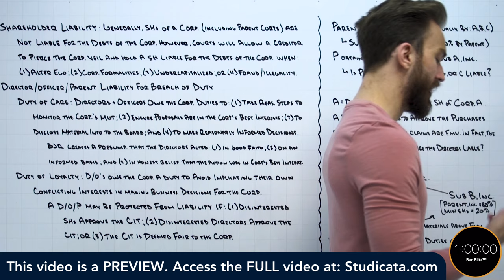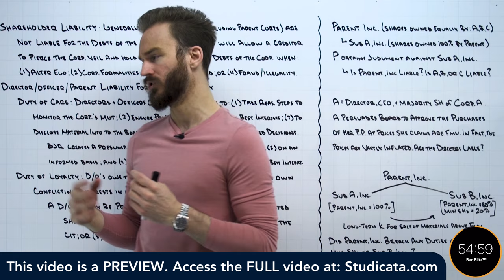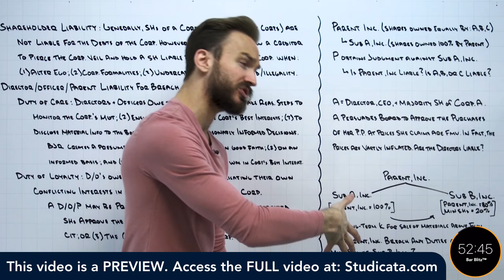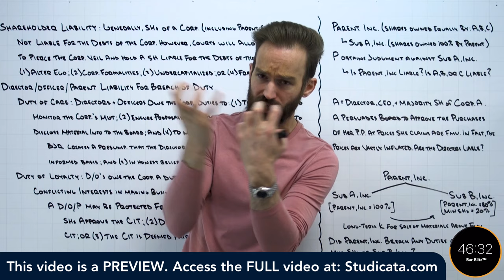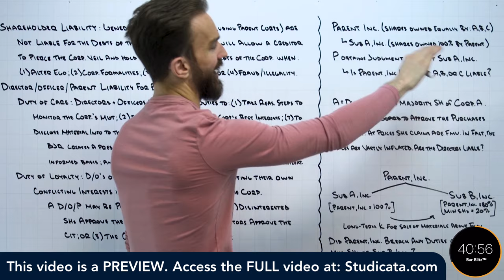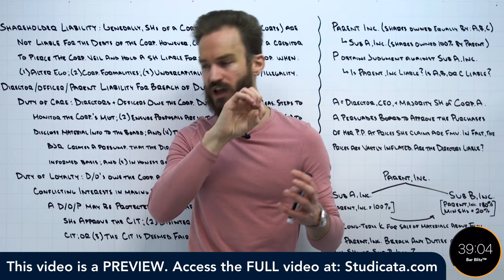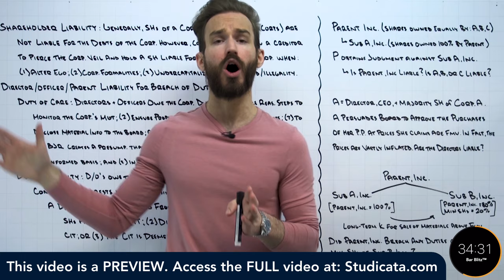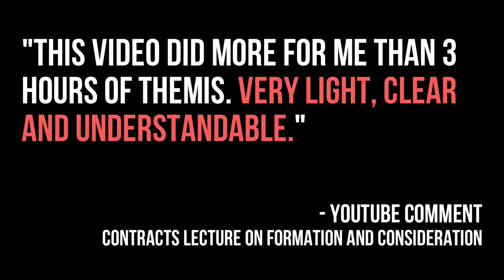Business Associations Bar Review (Corporations): Most Tested Areas of Law on the Bar Exam [PREVIEW]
This video is a preview from our Bar Blitz™ video series. Bar Blitz™ distills each bar exam subject into one 60 to 90 minute video lecture with an emphasis placed on the most frequently tested and highest yielding topics. The course also includes integrated outlines, streamable audio versions, additional examples, and much more.

Bar Blitz™ is included in our Standard Bar Review Program and is also available to be purchased separately.

📚 LAW SCHOOL & BAR EXAM PREP

🤝 CONNECT WITH YOUR INSTRUCTOR

❤️ COMMUNITY & REVIEWS

📱 TECH

📣 ABOUT

🎬 VIDEO INFO